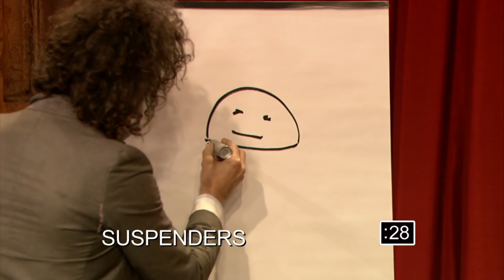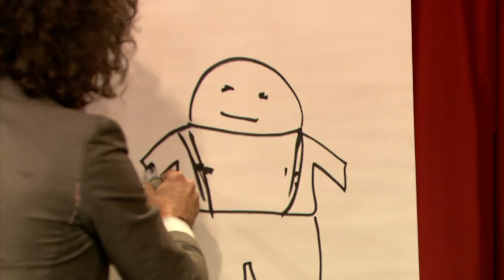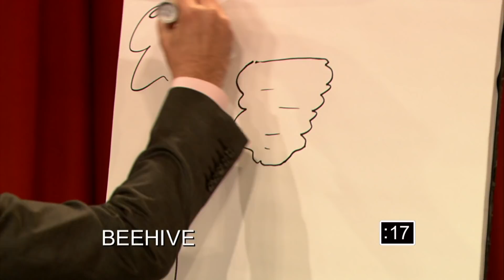Pictionary with Demi Lovato, Julie Bowen, Wayne Coyne & Jimmy Fallon, Part 1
Jimmy and Demi Lovato square off against Julie Bowen and Wayne Coyne in an intense Pictionary battle! Part 1 of 2